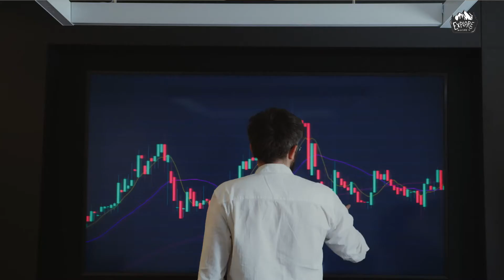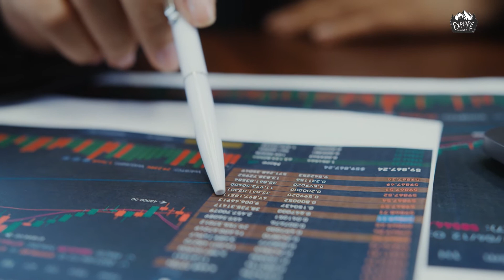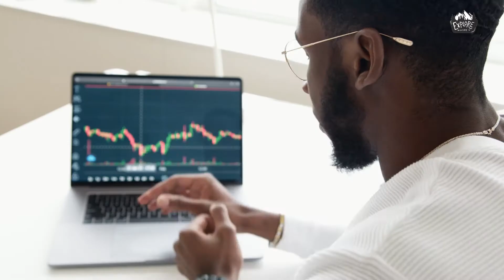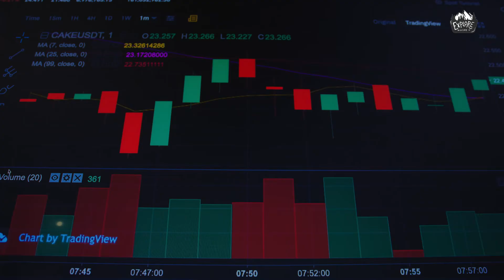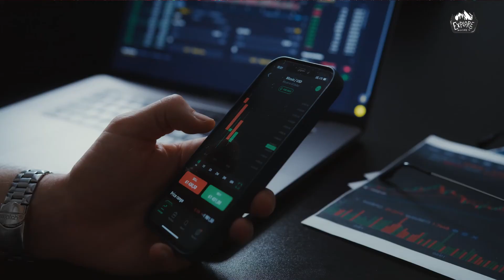Why DOGECOIN Causing Negative Effect on other Cryptocurrencies?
Charles Hoskinson's view on Dogecoin and its negative effect is about to come and put a bad reputation on all other cryptocurrencies.

Dogecoin is a cryptocurrency created by software engineers Billy Markus and Jackson Palmer, who decided to create a payment system as a joke, making fun of the wild speculation in cryptocurrencies at the time. Despite its satirical nature, some consider it a legitimate investment prospect. Dogecoin features the face of the Shiba Inu dog from the "Doge" meme as its logo and namesake. It was introduced on December 6, 2013, and quickly developed its own online community, reaching a market capitalization of US$85,314,347,523 on May 5, 2021.